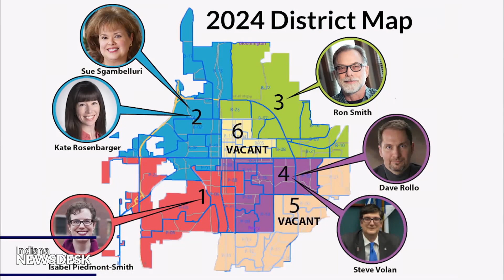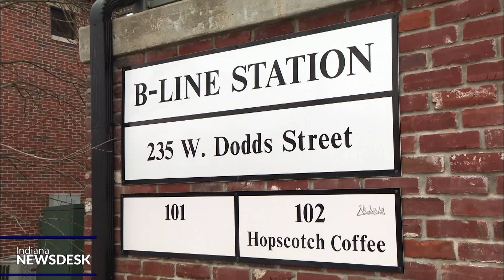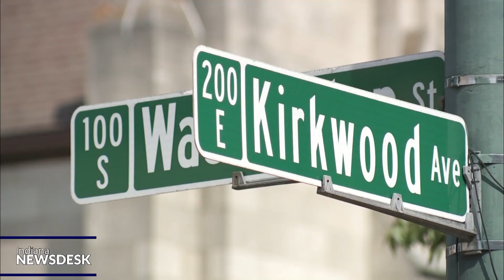Redistricting pits city council members against colleagues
Full Story Every ten years after the census, Indiana code requires cities to redraw city council districts. In Bloomington, a citizen committee’s map was narrowly approved by a divided council.

Some of those council members will now have to compete against each other in this year’s elections.

Volan is one of four incumbents who now find themselves living in the same district as another councilmember.